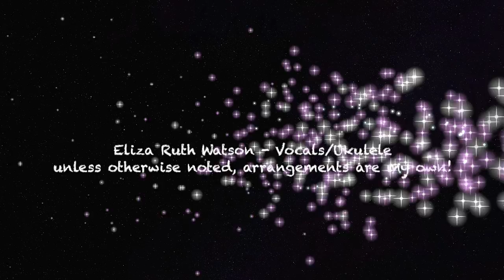Goodnight, Irene - Traditional (Ukulele Cover!)